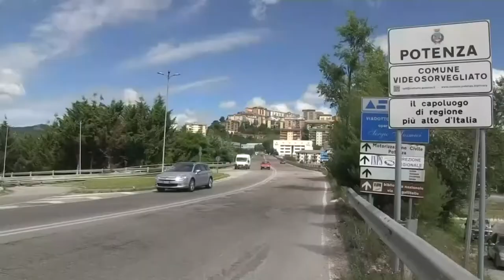Potenza, Guarente: "Prosegue confronto partecipato su PUMS"